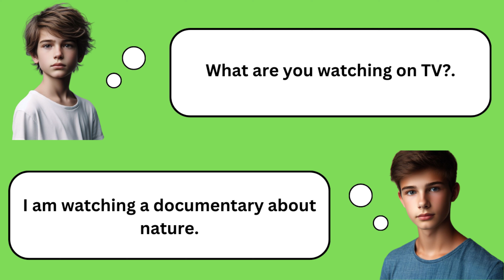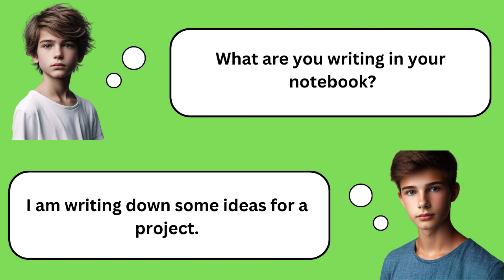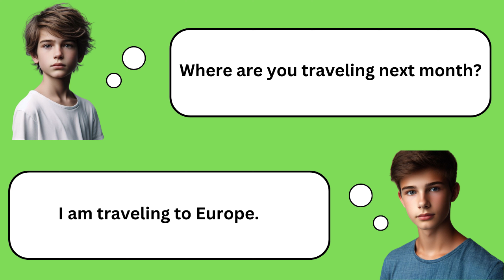English Conversation Practice For Beginners | English Listening Practice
Today you will be learn a English conversation Practice easy to speak English fluently.